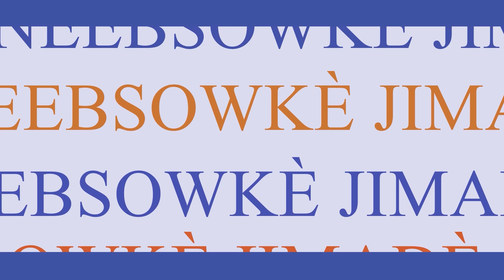Barnaamijkè Neebsadoowkè Jimaadè Warteelka Arlaadi.